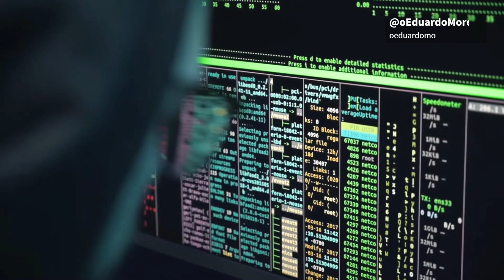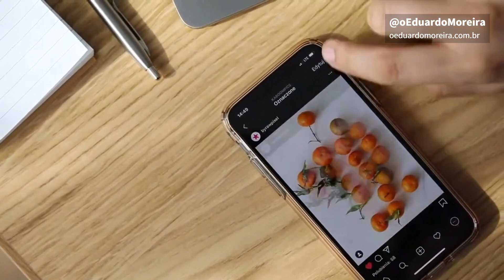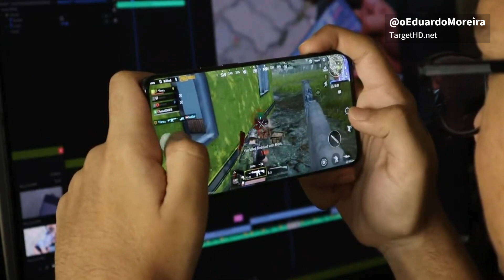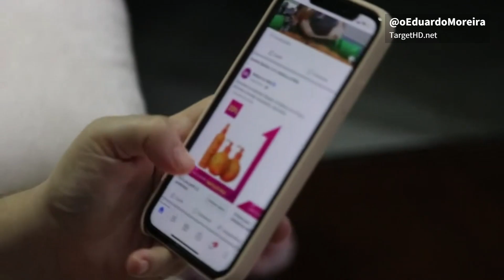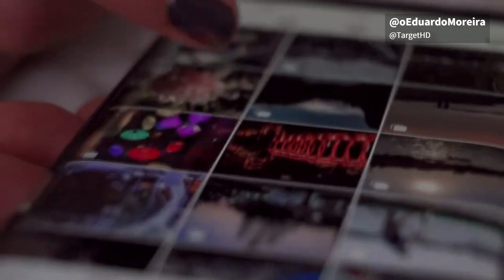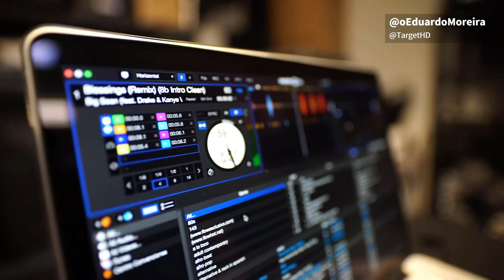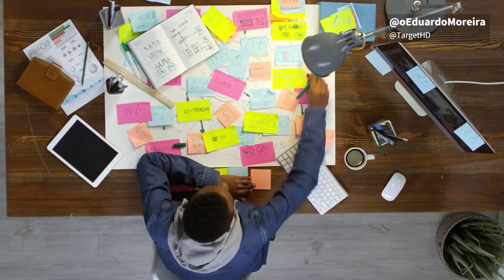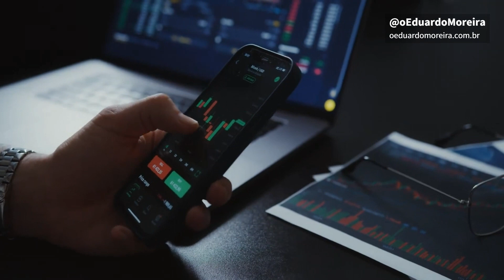COMO A TECNOLOGIA MUDOU AS NOSSAS INTERAÇÕES